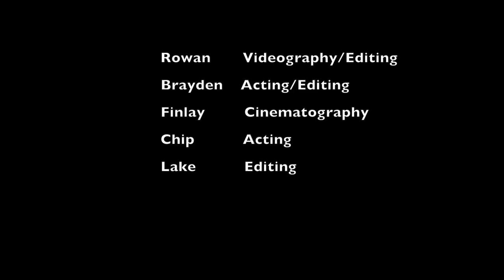The Swing by Liberty Bell High School student Rowan Post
"The Swing," a video from Liberty Bell High School student Rowan Post. Post won a third-place award in the 43rd-annual Superintendent’s High School Art Show in north central Washington state.